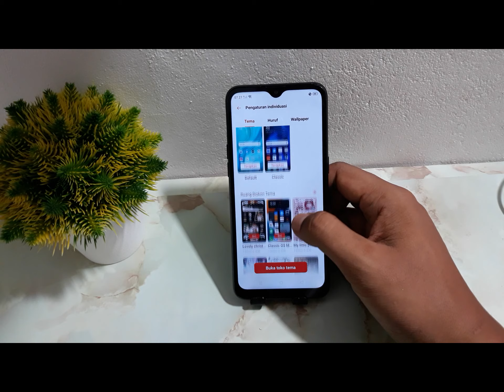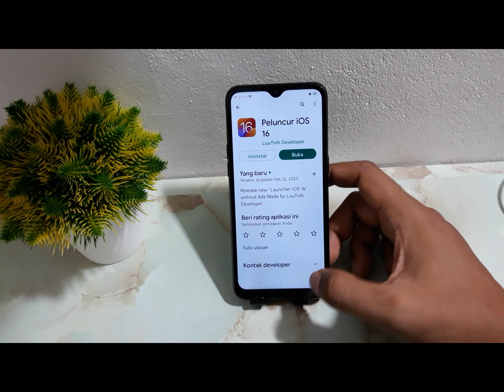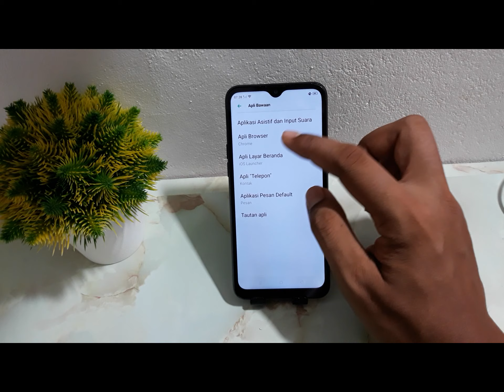CARA MENGGANTI TEMA HP OPPO A1K, A11K & A12